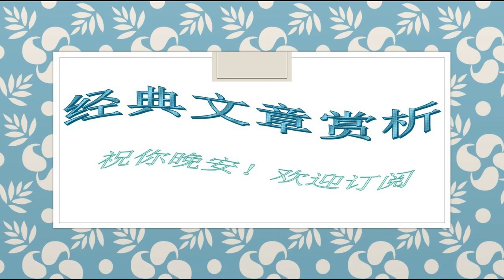54杨澜：永远不要考验人性